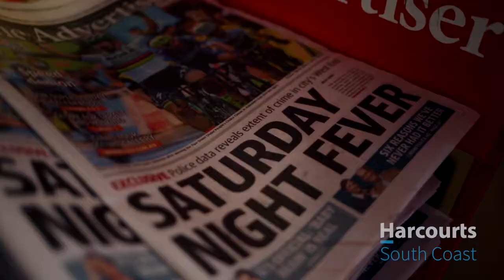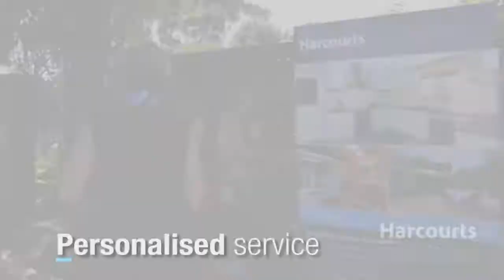Harcourts South Coast Corporate Video